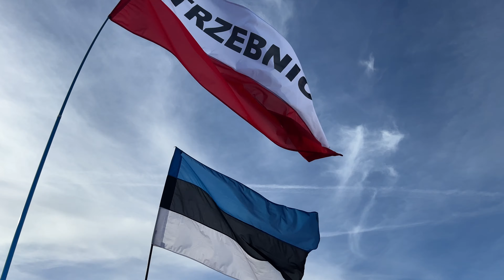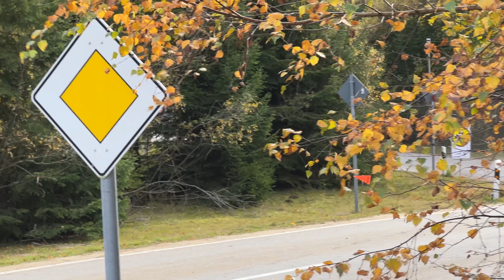WRC Alemanha 2023: Testemunhando a Final de Corrida Mais Eletrizante do Ano